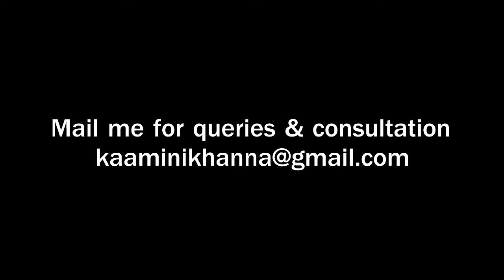Good Morning with Kaamini Khanna - Part 99 | Beauty with Astrology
A good thought to start your day with Kaamini Khanna (Founder of Beauty with Astrology). Good Morning with Kaamini Khanna is a motivational video in Hindi that will enlighten and refresh your mind with positive energy, good thoughts and happiness. Make your life beautiful with Beauty with Astrology by Kaamini Khanna.